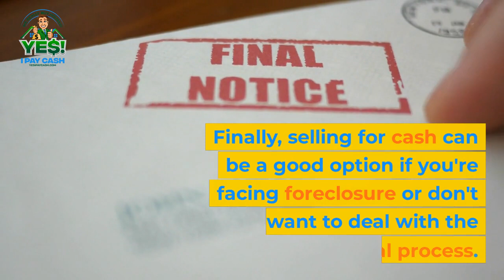Benefits of Selling Your House to a Cash Buyer in Pennsylvania - We Buy Houses Cash in PA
If you're looking to sell your home in Pennsylvania, selling to a cash buyer can offer a number of benefits.
First, it can be a quicker and more convenient process, allowing you to move on to your next home or handle other expenses.
Additionally, selling for cash can help you avoid traditional home sale costs and fees. You also have more flexibility in choosing your closing date and don't need to worry about showing your home to potential buyers.
Finally, selling to a cash buyer can be a good option if you're facing foreclosure or don't want to deal with the appraisal process.
Consider selling for cash to make your home sale experience a breeze.

Sell your house to a cash buyer in York, Harrisburg, Lancaster, Lebanon, Reading, Allentown, Philadelphia and all of Pennsylvania.

Yes I Pay Cash - We Buy Houses
211 Pauline Dr Suite 402
York, PA 17402